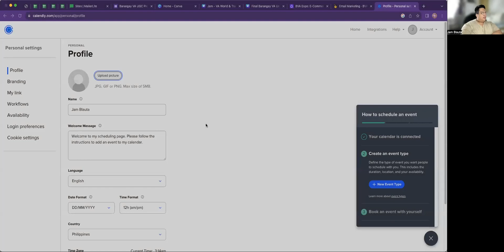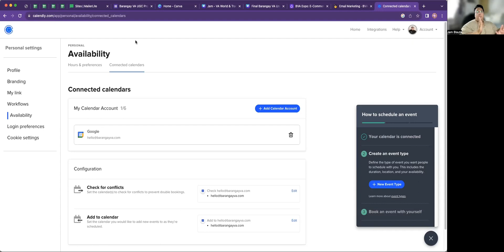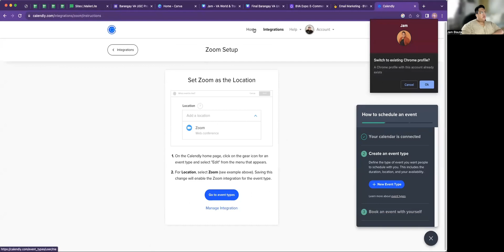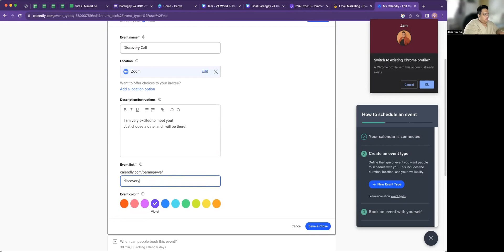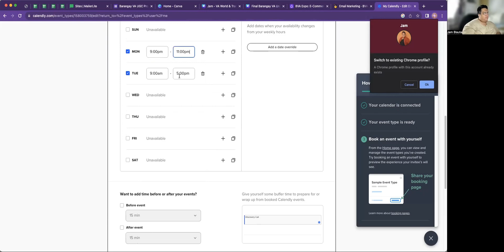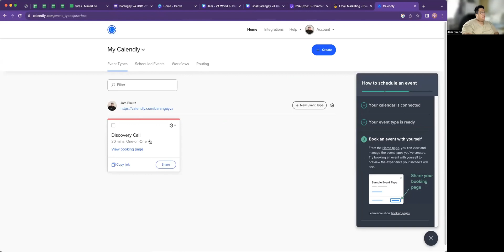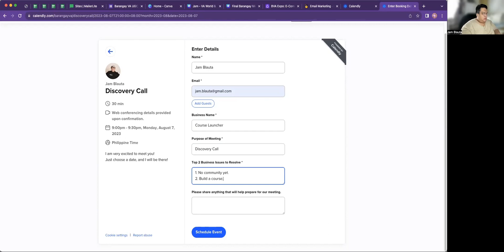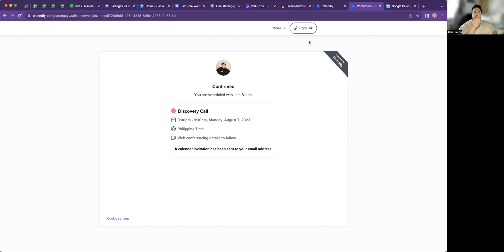Basic Calendly Tutorial for Virtual Assistants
FREE 0 TO VA CHALLENGE
FREE VA LEARNING CENTER!